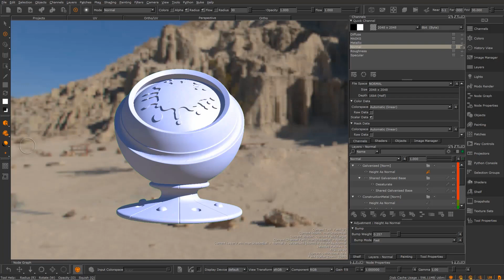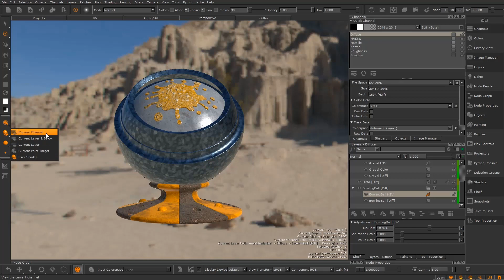Mari 4.0 | Controlling The Project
In Mari 4.0, the Lighting, Selection, Paint Buffer Symmetry, and the Default Shaders toolbars have been merged into one toolbar called Project Controls toolbar.